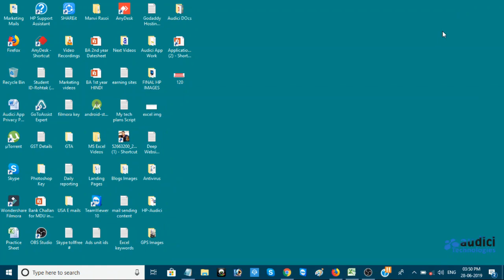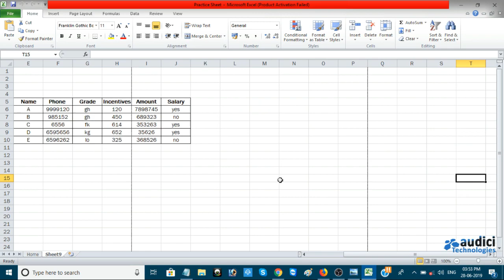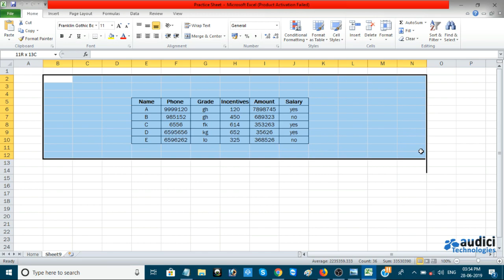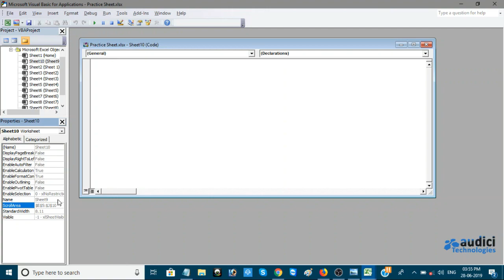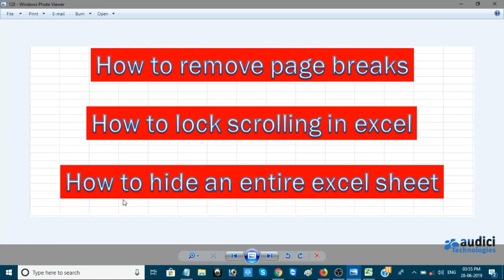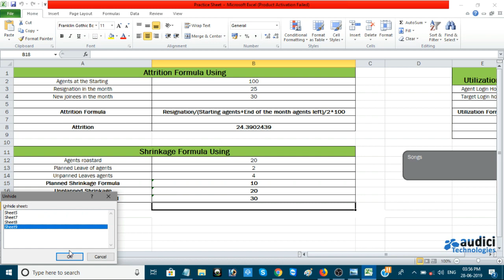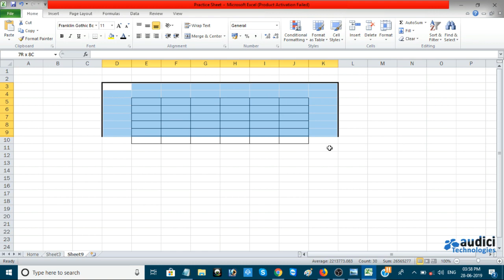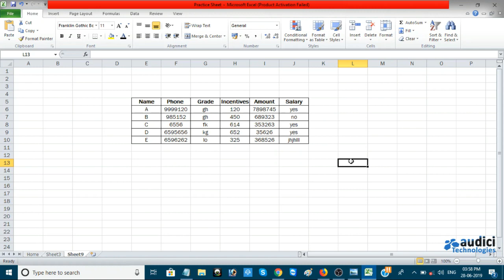3 Advanced Excel Tricks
Hello Friends,

Topic - 3 Advanced Excel Tricks

For watching all videos, Please install an App by Name of AUDICI TECHNOLOGIES from Google Play Store Only to get free access of all MS Office videos at same platform.

Please Like, Share & Subscribe AUDICI TECHNOLOGIES on Youtube & Facebook if you like the videos and Please follow us on Facebook to have a free access for all most important videos about Microsoft excel and technical stuff online.